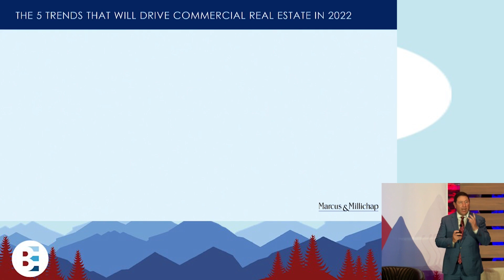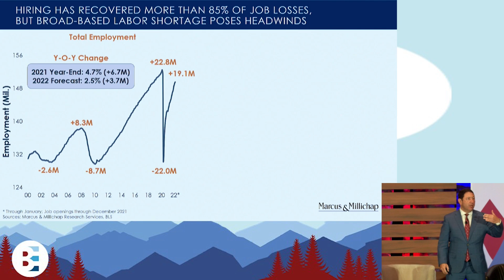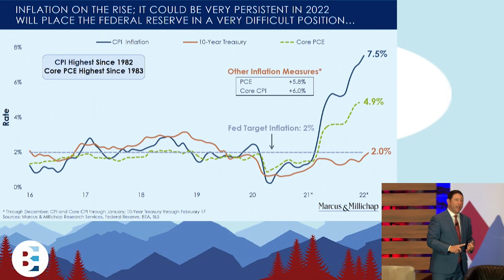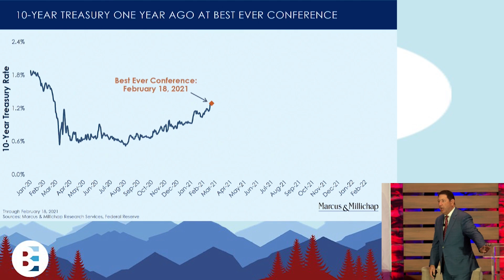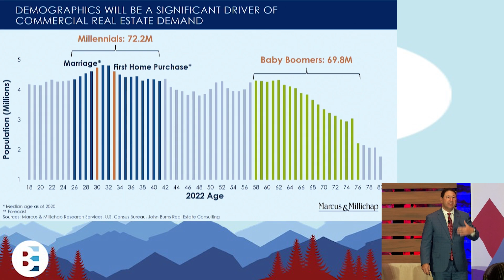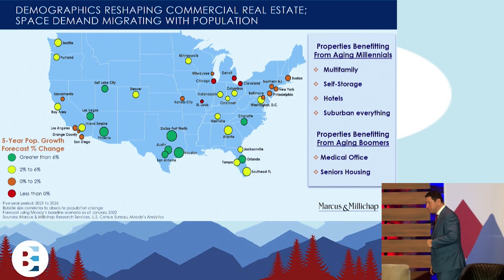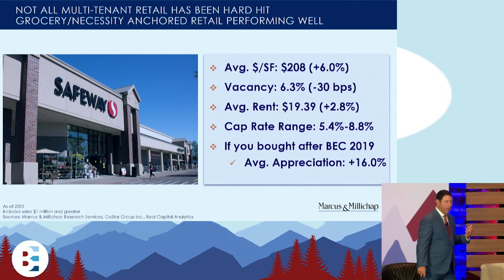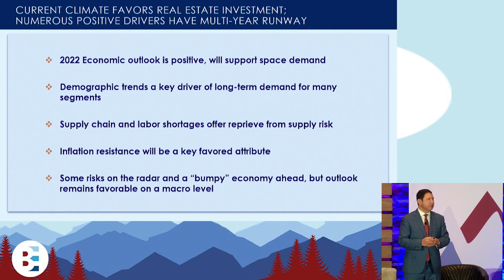The 5 Most Significant Trends Driving Real Estate (feat. John Chang) | Best Ever Conference 2022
Don't miss the 2025 Best Ever Conference, March 3-5, Salt Lake City

Live from the Best Ever Conference 2022 - Welcome to our session on "The 5 Most Significant Trends" with John Chang. John highlights key trends affecting commercial real estate in 2022, such as the pandemic, labor shortages, supply chain issues, rising interest rates, and changing demographics. Filmed live, this session provides essential insights to navigate the evolving market. Gain valuable knowledge to stay ahead in commercial real estate.

ABOUT
The Best Ever Conference was created in 2016 by Joe Fairless (Co-Founder, Ashcroft Capital) and Ben Lapidus (entrepreneur and former CFO and Partner, Spartan Investment Group) as a sales-free event where experienced active and passive investors can come together to share insights, network, invest, and party.